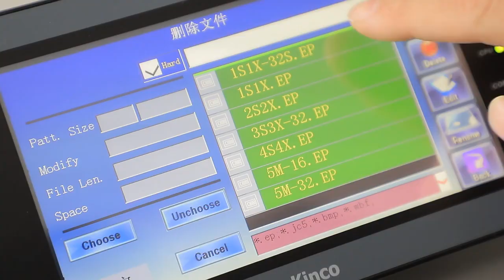QH2688SH Factory Supply Textile Machinery Label Tie Electronic Jacquard Machine